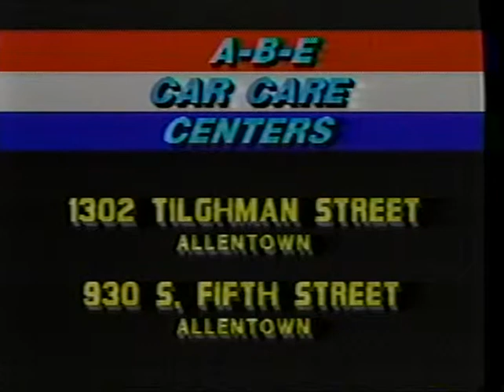Whitehall vs CCHS First Half EPC Championship Game 1986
1986 East Penn Conference First Half Championship Game
Whitehall vs Allentown Central Catholic
Liberty Memorial Gym
Service Electric Broadcast
Final Score Whitehall 48 CCHS 45
Whitehall Coaches: Ron Hassler, Carl Case, Joe Deutsch
Roster:
#55 Dean Kriebel
#45 Jim Downey
#15 Jack Lisicky
#13 Mark Buskirk
#25 Mark Beidleman
#41 Andy Lisicky

CCHS Coach: Bob Schlosser
Roster:
Ed McCaffrey
Keith Buchman
Erik Smith
Dave Eddinger
Frank Staltsitz